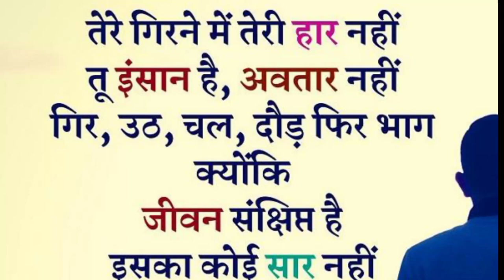motivational quotes / hindi motivational quotes / popular motivational quotes / motivational quotes